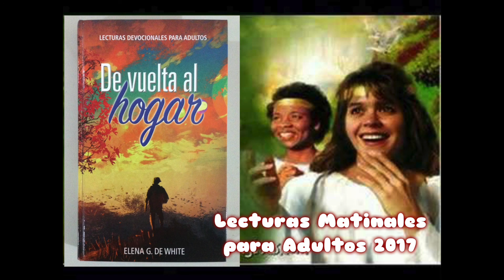Matutina para Adultos - 3 Enero 2017 - LA ÚNICA REGLA DE FE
"De cierto, de cierto os digo: El que oye mi Palabra, y cree al que me envió, tiene Vida Eterna; y no vendrá a condenación, mas ha pasado de muerte a Vida" (Juan 5:24)